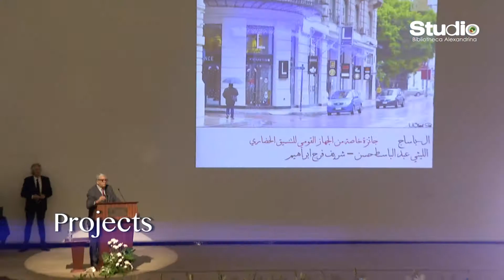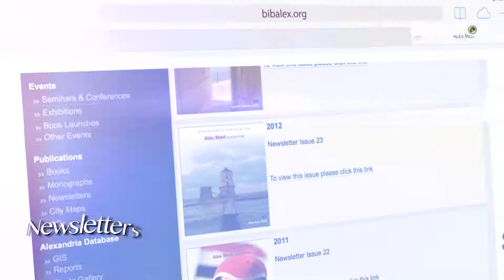The Alexandria and Mediterranean Research Center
A short film about the BA Alexandria and Mediterranean Research Center (Alex Med) that documents and researches the tangible and intangible heritage of Alexandria and the Mediterranean while promoting dialogue and exchange in the region. The Center also seeks both to preserve the past and to promote the future development of the city of Alexandria by conducting research on its heritage and holding conferences and exhibitions.